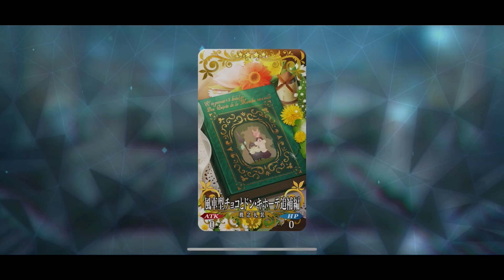【FGO】ドン・キホーテ バレンタインイベント【ボイス・差分あり】（声優：飛田展男、新井里美）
バレンタインイベント2023 チョコ受け取り・渡しシーンです。
0:00 バレンタインボイス
7:47 差分「ドン・キホーテは？」
8:04 差分「読んだことはあります」
8:29 チョコ礼装

「ヨハンナさんと未確認の愛 ぶっ壊せ☆らぶらぶはぁと大石像」でのバレンタイン2023イベントです。